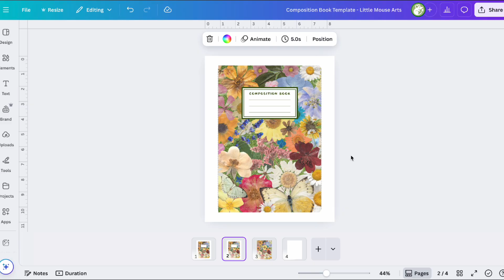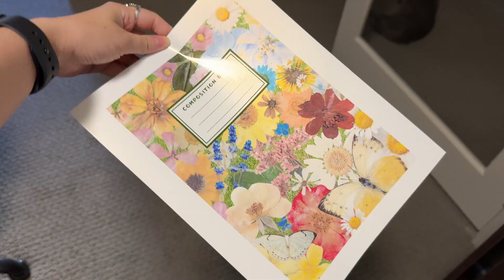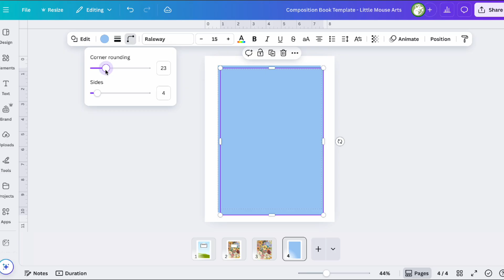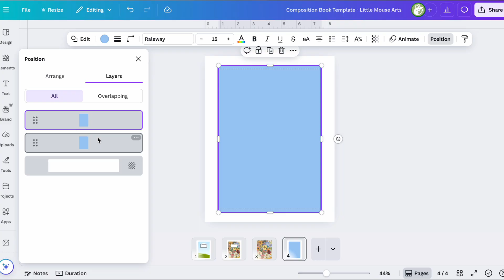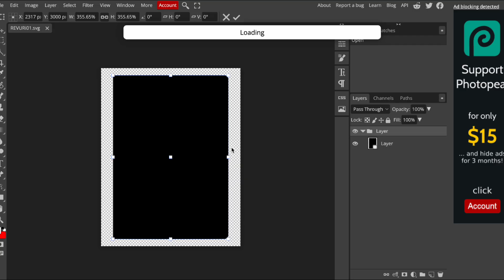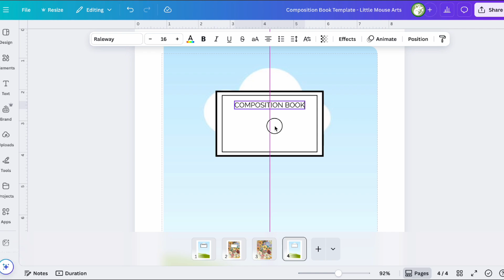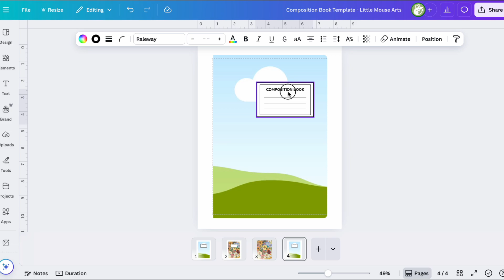How to Make a Custom Composition Notebook Cover in Canva (No Pro Needed!)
In this beginner-friendly tutorial, I’ll show you how to design your own custom composition notebook cover using Canva Free, along with a few free tools to create editable, printable results!

Whether you’re a teacher, student, or designer, this method makes it easy to create professional-looking covers you can print or sell. PS: Join my NEW FaceBook Group for more fun hacks

🎨 What you'll learn:
✔️ How to design a composition book cover in Canva
✔️ Use free tools like Photopea and PicSVG to create cut-friendly graphics
✔️ Optional: Use my $1 ready-to-edit template to save time!

- Sticker Paper